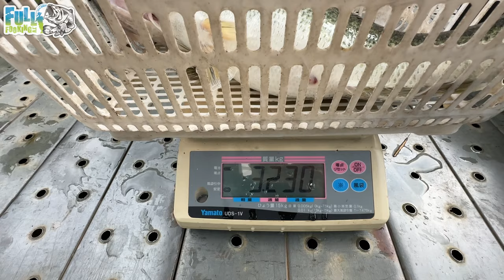【ガチロク】狙い続けた夢のロクマル。遂に・・・？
７月２８日（日）
BASSMANIA CUP IN 入鹿池
にて、オリジナルアパレルブランド【.ICK】を出店させていただくことになりました！
大会のエントリー方法や、詳しい内容は以下のリンクからチェックしてください😊
皆さんにお会いできることを楽しみにしております！